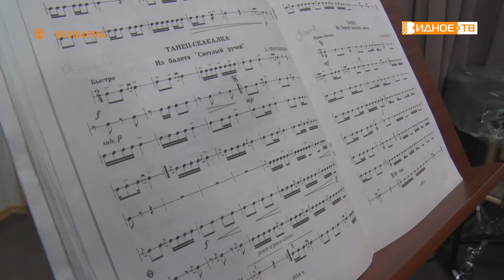ЛОВИ РИТМ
Мировые концертные площадки он сменил на учебные классы, а зрителей-меломанов – на воспитанников, жадно впитывающих каждое слово и жест учителя. Герой нашего следующего сюжета - преподаватель по классу ударных инструментов Детской школы искусств поселка Развилка Олег Бельтек.